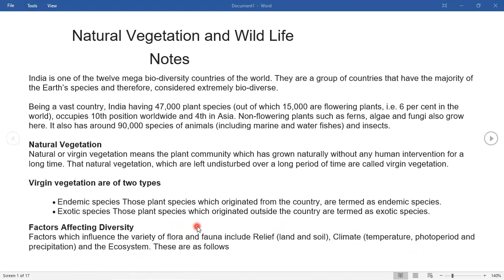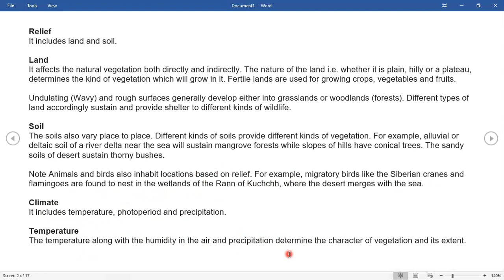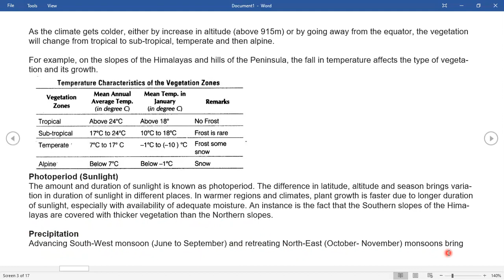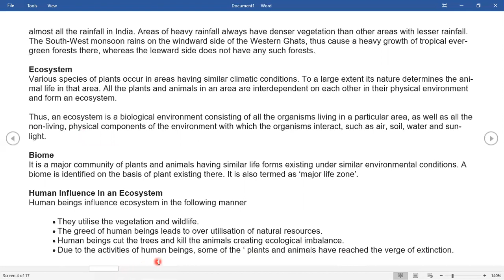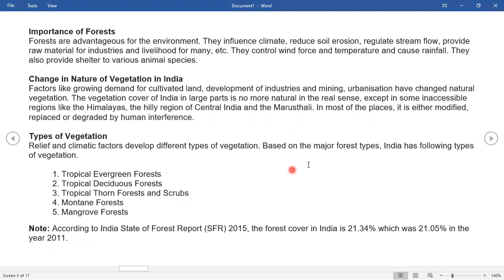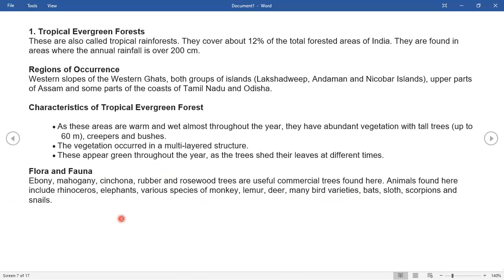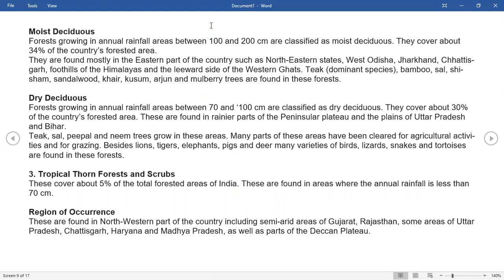S Sc Chapter- 5 Revision(Part- 1)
NATURAL VEGATATION AND WILDLIFE